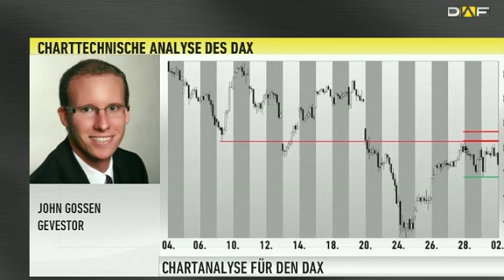DAX Check: Die kurz- und langfristigen Aussichten für den D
Momentan kämpft der DAX um die 7.900-Punkte-Marke. Aktuell hat der deutsche Leitindex 7.897 Punkte auf dem Konto, nach einem Minus von -1,08 Prozent. In der neuen Ausgabe des DAX Checks blickt John Gossen von GE Vestor auf den 1-Jahres-Chart und den 20-Tages-Chart für den DAX.